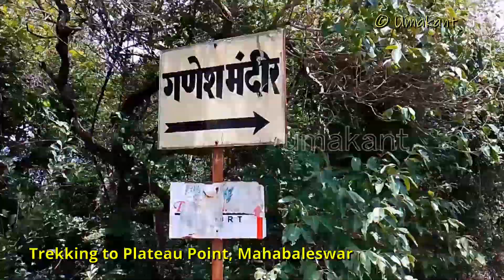Adventure Trekking to Plato Point (or Lamington Plateau) Mahabaleswar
Trekking to Plato Point (or Lamington Plateau and Kings Chair Point), Mahabaleswar, Jun 2023 😁👍👍
From Wilson Point we took a walk to Swayambhu Ganpati temple, from there we had to trek through the forest for a bout one km. As there is no direction mark and nobody to ask it was very tough to find route in the forest. Our dog who accompanied us since morning was very helpful to explore the route. After some trial and error finally we reached the Plato point which was a plane land on the hill (plateau) with beautiful views of the surrounding.
The trekking in forest was very adventurous and more memorable than the destination point. Altogether we trekked about 20 kms on that day. The sweet dog also accompanied us the whole day and helped us as a protector in the lonely forest. ❤❤❤
Mahabaleswar Attractions, Trekking through forest, Adventure Video,